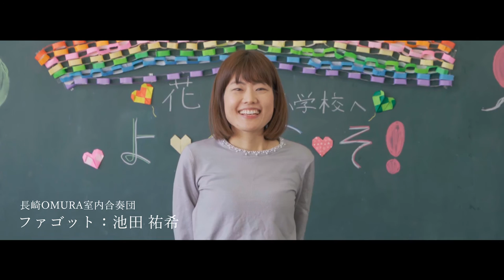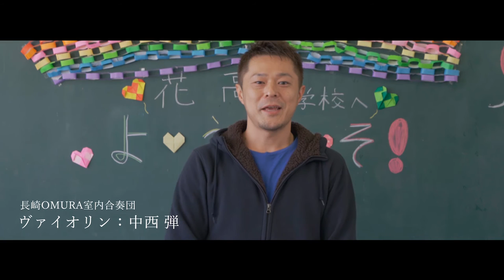【JAPAN LIVE YELL project】NOCEアウトリーチ in 花高小学校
JAPAN LIVE YELL project　inながさき
響け！長崎のウタ～オーケストラといっしょに～
アウトリーチコンサート
2020年11月24日（火）
花高小学校（佐世保市）

【出演】
長崎OMURA室内合奏団　アンサンブル
ヴァイオリン：中西弾、菅家恭子
ヴィオラ：池田文子
チェロ：田辺清士
フルート：永留結花
ファゴット：池田祐希

文化庁令和2年度　戦略的芸術文化創造推進事業「JAPAN LIVE YELL project」
主催：文化庁、公益社団法人日本芸能実演家団体協議会、
認定特定非営利活動法人長崎ＯＭＵＲＡ室内合奏団、長崎県音楽連盟